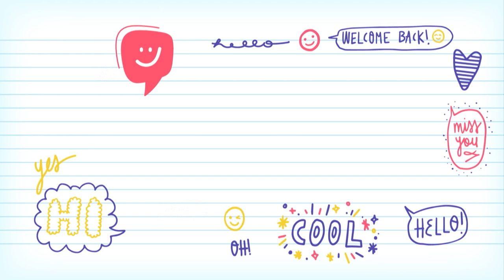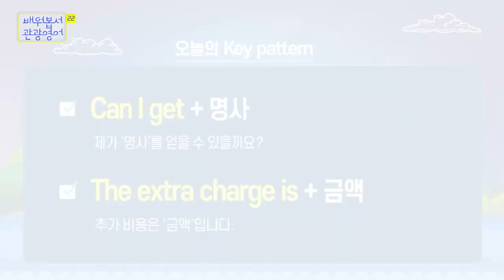2022 배워봅서 관광영어 | 22